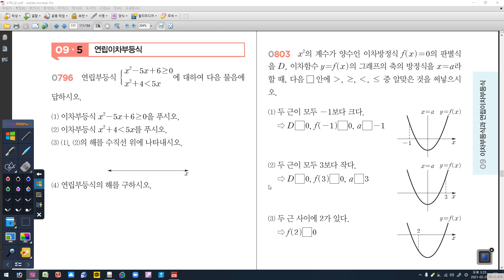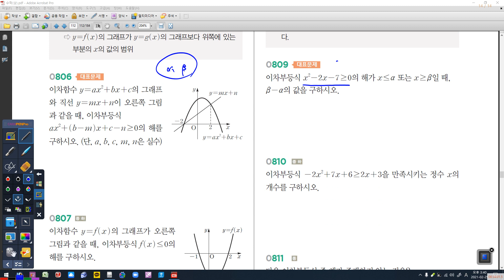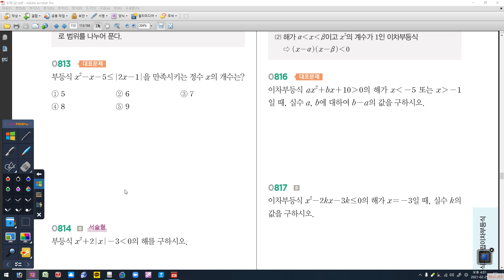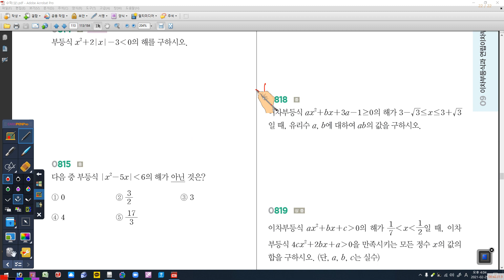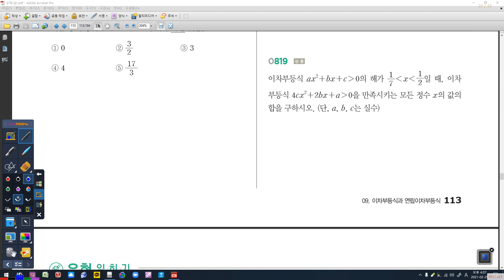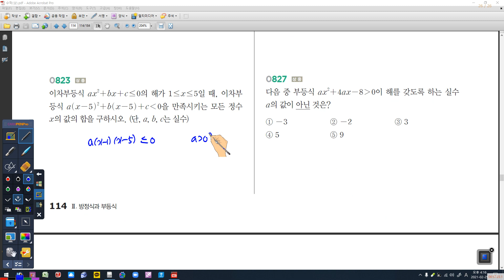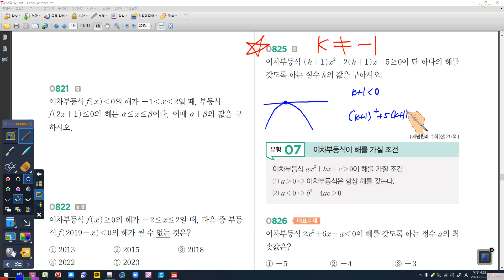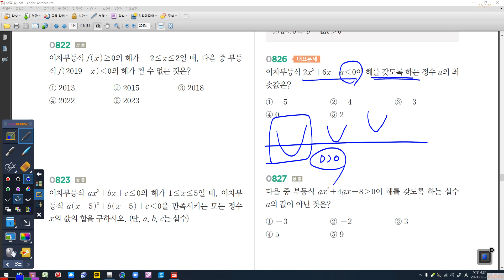02월 25일 목요일 1B 827번 부등식 까지